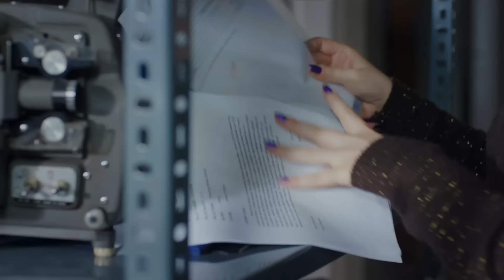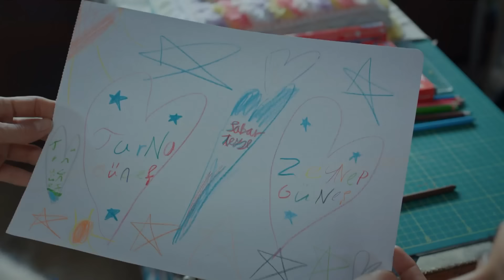Madre Capitulo 17 (Doblado en Español) FULL HD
Elenco:
Zeynep Güneş: Cansu Dere
Melek Akçay: Beren Gökyıldız
Gönül Aslan: Vahide Perçin
Cahide Güneş: Gülenay Kalkan
Şule Akçay: Gonca Vuslateri
Cengiz Yıldız: Berkay Ateş
Ali Arhan: Can Nergis
Gamze Güneş: Alize Gördüm
Duru Güneş: Ahsen Eroğlu

Productor: MEDYapım – MF Yapım
Director:  Merve Girgin Aytekin
Guión:  Berfu Ergenekon